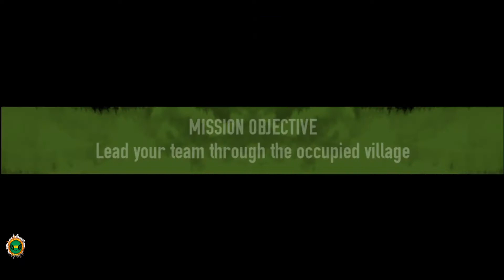Brothers In Arm 3: Sons Of War - Chapter 1 Full Game Playthrough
Chapter 1: Cruelly, Normandy, France

Mission 1: Make Haste, Not War

Mission 2: Pushing Through

Mission 3: Final Defense

Mission 4: All Gun Blazing

Mission 5: Castle Storm

Mission 6: KIA

Play when you are free! Good Day To All Who Read and Watch This :)

Thanks